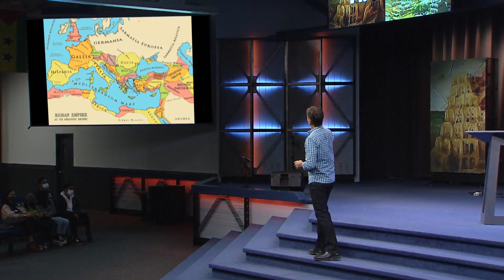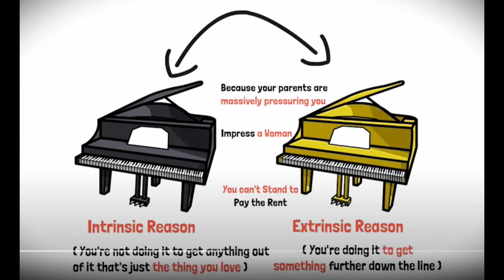The Tale of Two Cities - Part 1 (TV)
There is a city of man, and a city of God. Which city will we live in?